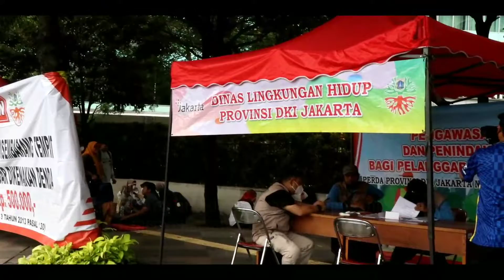HBKB Jakarta dan K-Q 5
Jangan lupa channel ya 🙏🙏